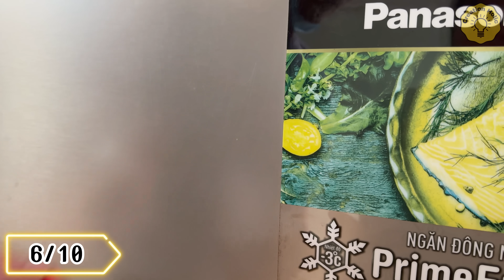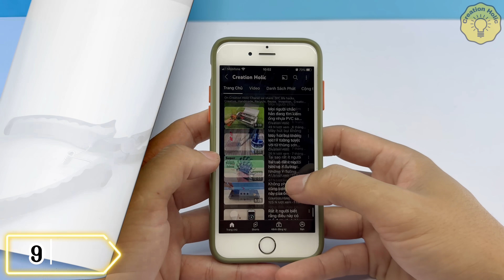10 Amazing Tricks with Clothespin that EVERYONE Should Know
Hello everyone!  You are watching video "10 Amazing Tricks with Clothespin that EVERYONE Should Know"